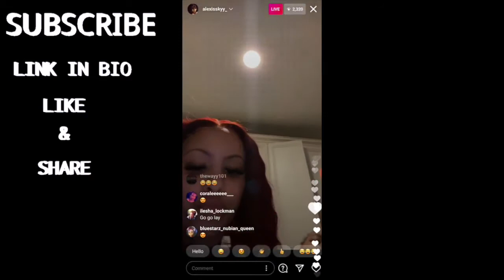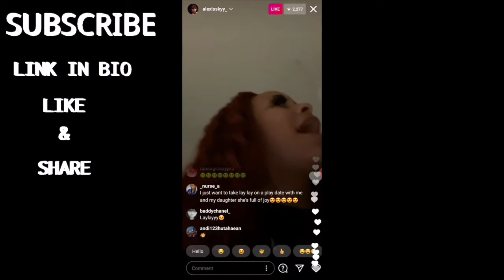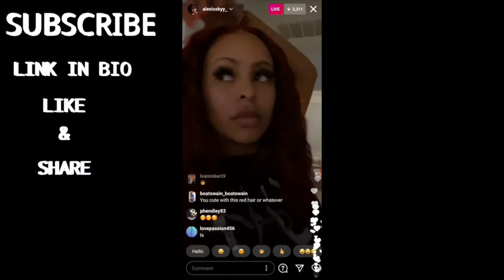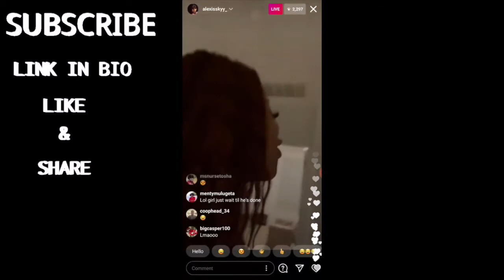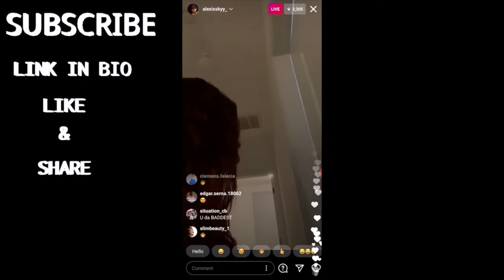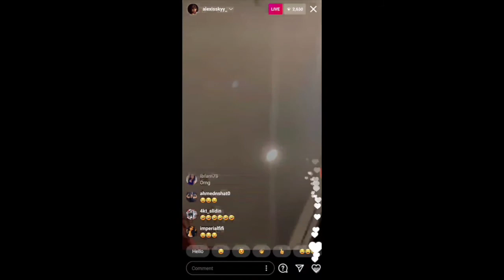ALEXIS SKY ON LIVE